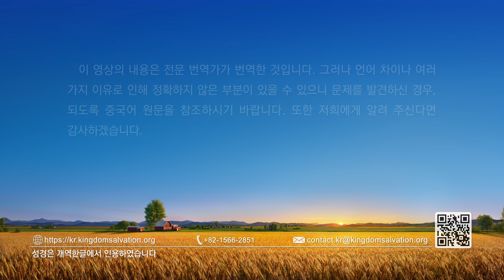그리스도인의 믿음의 간증 ‹하나님 말씀의 인도로 생지옥에서 탈출하다›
주인공은 복음을 전하던 중 중국 경찰에 잡혀갑니다. 경찰은 교회 정보를 얻고, 또 하나님을 배반하게 하기 위해 죄수들에게 주인공에 대한 폭행과 괴롭힘을 사주합니다. 6개월 동안 주인공은 매일 힘든 노동을 해야 했고, 추가로 '다리찢기나 담뱃불로 손가락 발가락 태우기, 겨울에 강제 냉수욕하기 등의 고문에 시달려야 했습니다. … 하지만 그 속에서도 하나님 말씀의 인도가 있었기에 그 비인간적인 학대를 견뎌 내고 굳게 설 수 있었습니다.